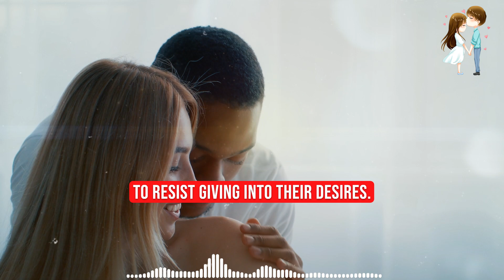Why Women Are Unable To RESIST Sigma Male - Social Psychology Mantras